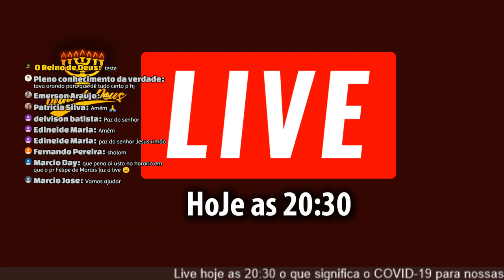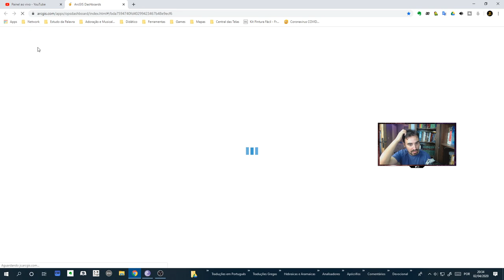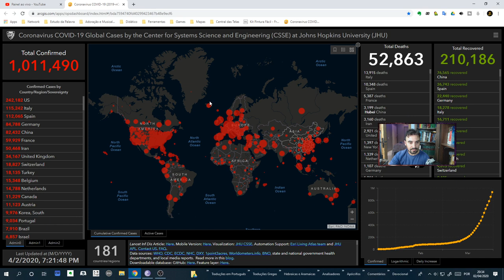O que Significa o Corona Vírus para Nossas Vidas?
|Ajude o canal Financeiramente - Grupo de Contribuições ||

|| Contribua com o Canal para podermos trazer muito mais estudos ||
Através do Apóia-se  clicando no Link:

|| CONTAS DO CANAL ||

Banco: - Caixa Federal
Agência: -1591
Operação - 013
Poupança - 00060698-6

Banco: - Nu Bank
Número Bancário - 260
Agência: - 0001
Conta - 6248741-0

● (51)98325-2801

‖ Canal de Atualizações do Telegram ‖